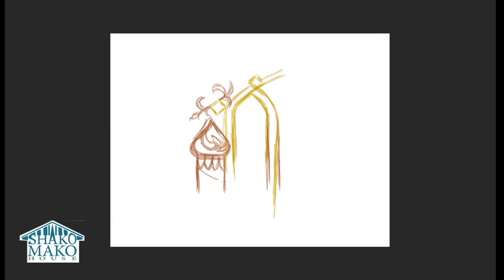Speedpaint Abstract Art Architecture Shako Mako House رسم سريع - فن معماري تشكيلي من بيت شكو ماكو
Artist: May Khudairi  الفنانة - مي الخضيري